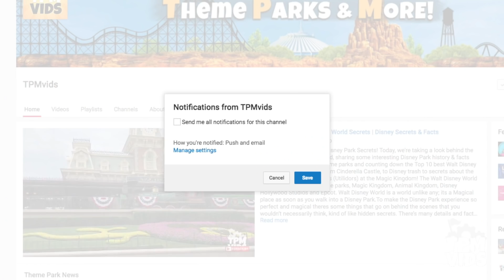Extinct Disney- 25th Anniversary Parade Secrets- Disney World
Extinct Disney- Do you Remember the Magic? October 1st, 1996 marked the 25th Anniversary of Walt Disney World. Cinderella's castle was turned into a giant pink birthday cake, yes it became a pink birthday cake castle, and the park debuted a brand new parade called Remember the Magic. This Disney parade for the 25th Anniversary featured all your favorite Disney characters from Aladdin, The Little Mermaid, Lion King and Beauty and the Beast. Remember the Magic was definitely a hit but apparently it had its secrets. People began calling it the recycle the magic parade because a lot of the floats and costumes were recycled from old parades and entertainment, but just how much was actually recycled?

*Have a video you want to share? Submit it here!*